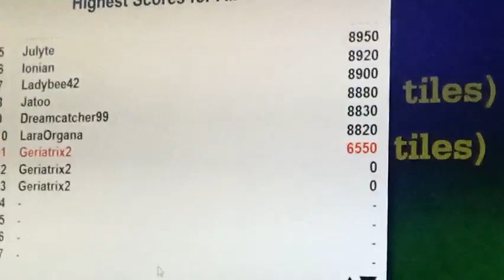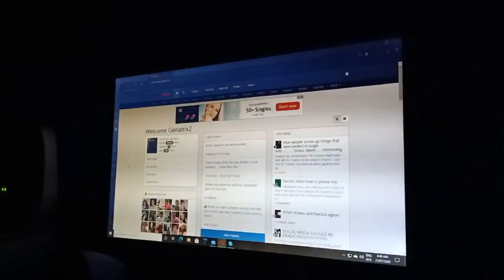Episode 52 - WET DAY AT THE BENCH SHACK!!! - Island Life (Day 52)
These are the mass produced episodes I'm uploading now after the NBN was connected to the premises. These uploads have been delayed since these were edited some time after the NBN was connected.